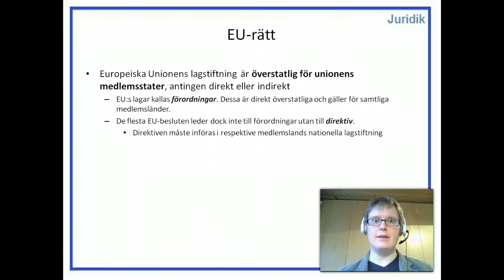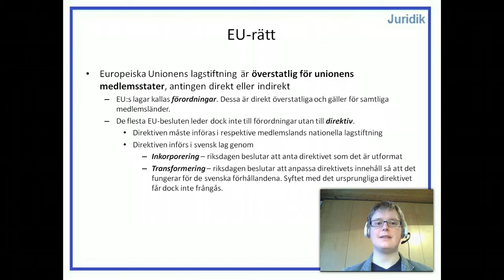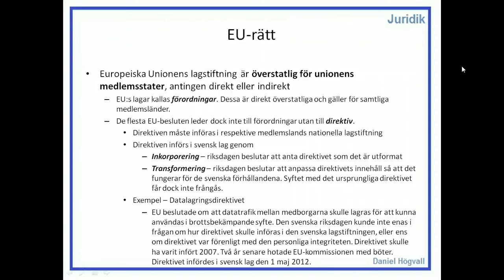Privatjuridik - Internationell rätt - Del 5 - EU rätt